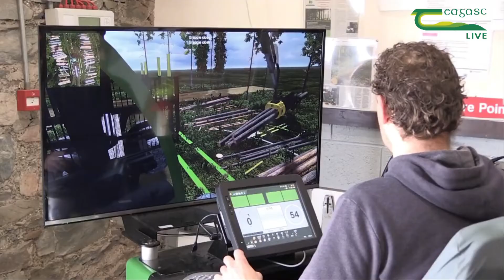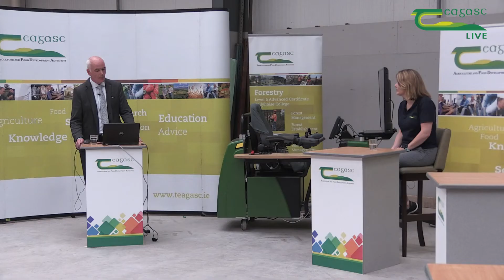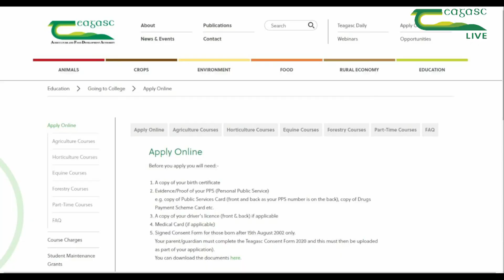Teagasc Ballyhaise Agricultural College - Forestry Virtual College Open Day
Ballyhaise Agricultural College Virtual Open day for Forestry – A live panel discussion and Q& A session about the forestry courses offered at the college. The open day has superb video footage of our students out on practical training on the college forestry enterprise.